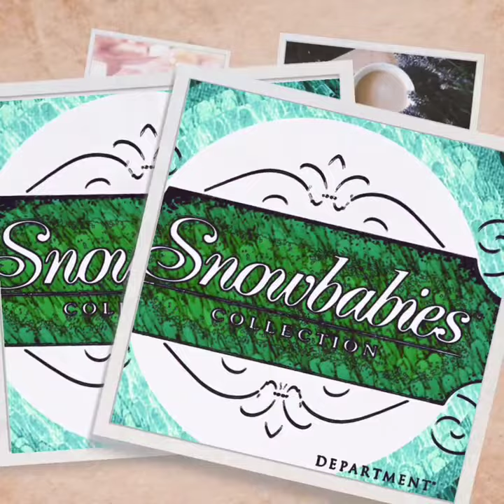Beautiful Snowbabies Figurines are Available at: Now and Then Galleria LLC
Hi everybody.. A wonderful Wednesday to you and yours.. We hope that you can enjoy your day! Take care.

We are promoting Snowbabies Figurines by Dept. 56

Featuring: A Variety Snowbabies Statuettes

Each Snowbaby tells its own tale and those stories make these fine figurines so special and unique. Each delightful one is finely designed to ensure a sentiment of lOve, friendship and inspiration.

These lovely figurines are a classic collection of magical little creations of memories. Snowbabies were made by Department 56 and all come with boxes, most with original box.

Take a minute to view more of these Snowbabies and our current merchandise at everyone's ShopSmall Store: Now and Then Galleria LLC.

Here, are some of the things that you can do on the website..

1 ☆ View current Merchandise, Collectibles, New, Vintage, Pre-Owned also Handmade Crochets by our mum: Mumsie of Stratford
2 ☆ We offer Shipping Discounts starting at $50.00!
3 ☆ A Complimentary Gift with your Purchase
4 ☆ Register to Enter for our Prize Drawing in 2021!
5 ☆ Then Opt in for the Newsletters
6 ☆ Play Free and Exciting Games!
7 ☆ Spin our BIG Wheel for a Discount
- Direct Link In Profile

We thank you for viewing our feed.